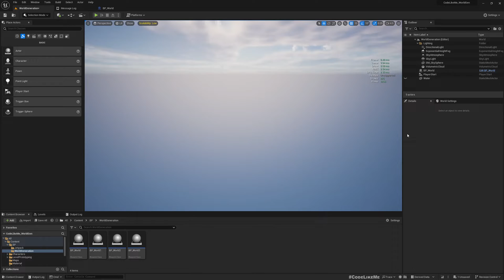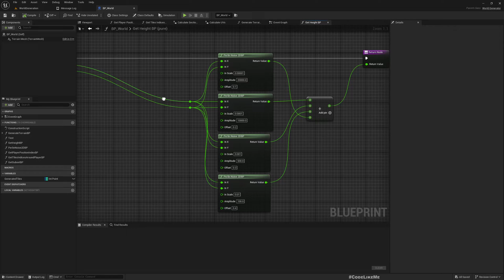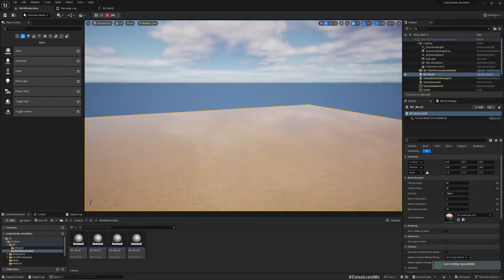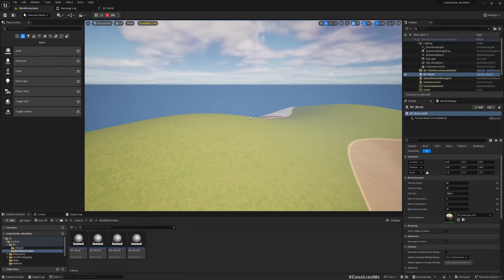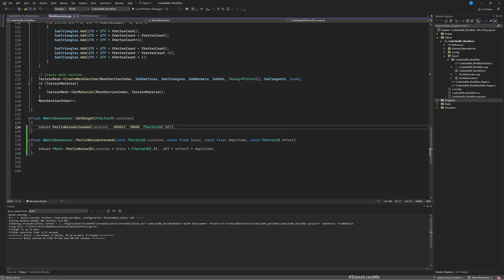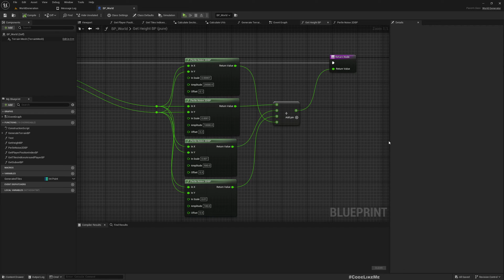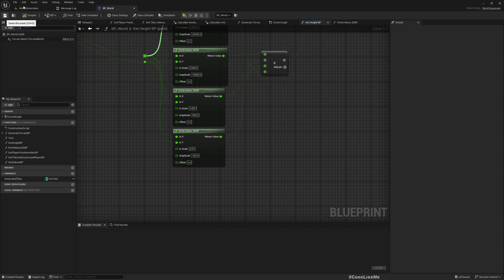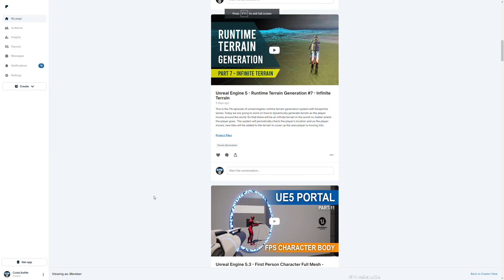Unreal Engine 5 - Runtime Terrain Generation #10 - C++ Heightmap with 2D Perlin Noise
This is the 10th episode of unreal engine runtime terrain generation system.
Today, we are going to write a function to generate the heightmap for the generated terrain using 2D Perlin Noise.